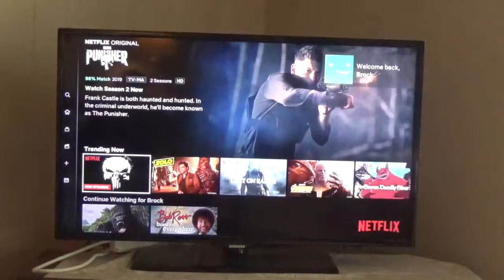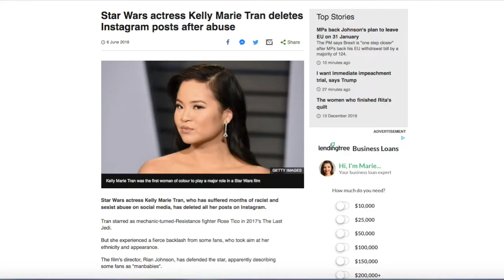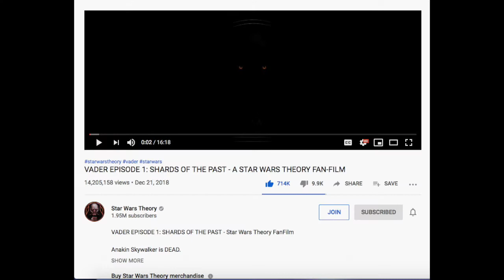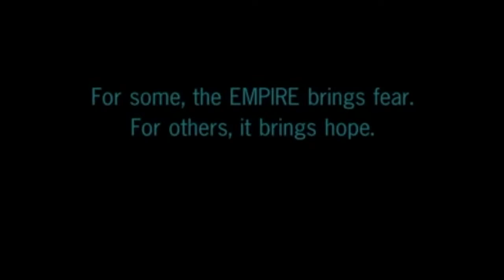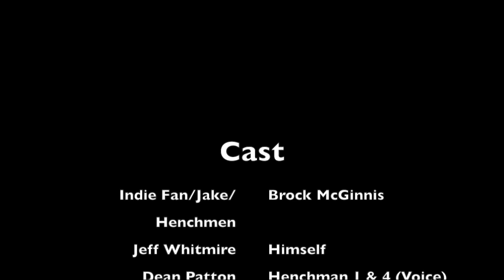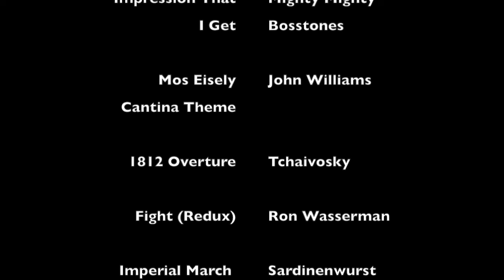Fandemic Season 2: Vader Episode 1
With Indie Fan Disgusted by the Star Wars Fandom's behavior in recent years, a mysterious stranger comes to Indie's door step with a disk that's suppose to bring the fandom together. Mean while another threat emerges.

Special Thanks to Jeff Whitmire for the cameo

And to Xandrew Bull for lending his voice yet again